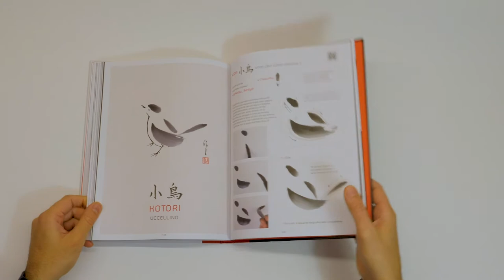Sumie - L'arte giapponese della pittura ad inchiostro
di Shozo Koike

In questo libro di grande eleganza, il maestro
giapponese Shozo Koike illustra tutti i segreti
e i princìpi di base del sumie, forma d’arte
 tradizionale che meglio d’ogni altra esprime
il più autentico spirito del Giappone. Questa
tecnica di pittura a inchiostro, erede di una
storia millenaria che ha prodotto capolavori
 d’ineffabile raffinatezza, è in grado di catturare
come nessuna l’essenza più pura e profonda
della natura grazie a pochi, semplici colpi di
 pennello e a un sapiente uso dell’inchiostro
e delle sfumature. Inchiostro, pennello e carta
 sono i protagonisti di questo volume, in cui
pittura e calligrafia si fondono negli oltre 20
modelli da realizzare con l’affascinante tecnica
 del sumie seguendo le istruzioni del maestro.